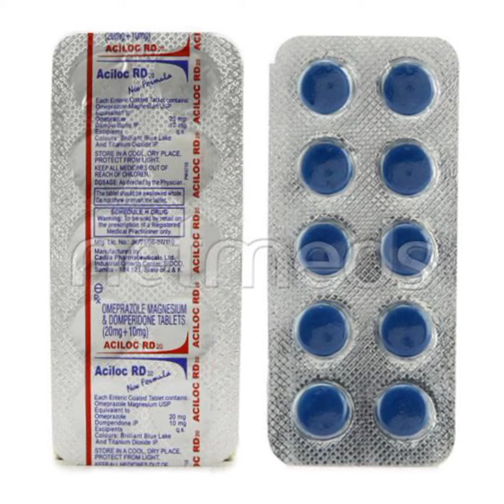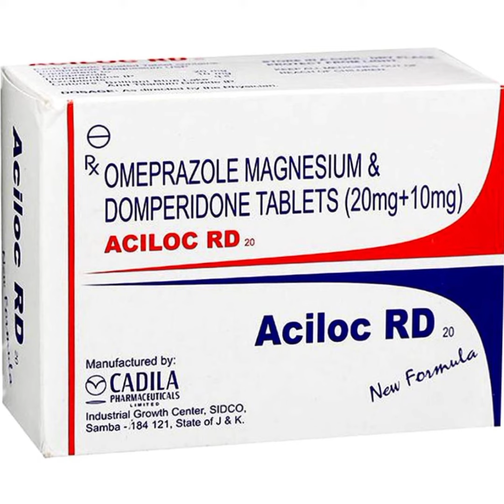Aciloc Rd | Acidity ki best medicine.